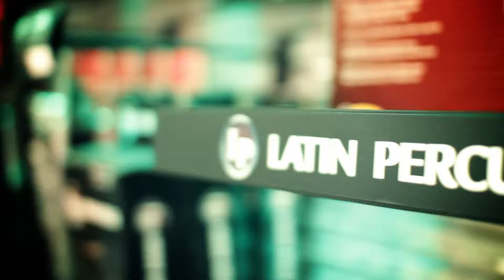gusto musical 30fps